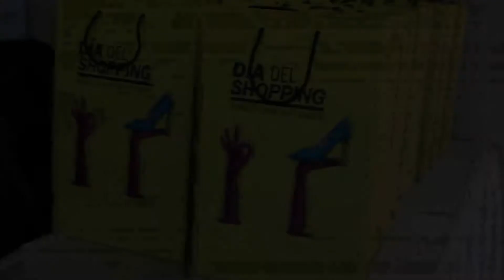Día del shopping 2018 / Huancayo Pone